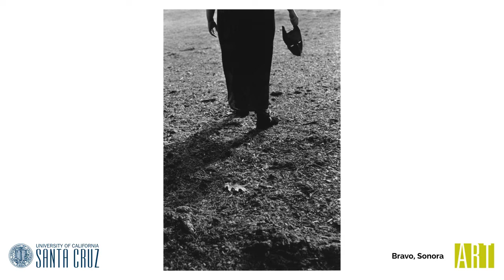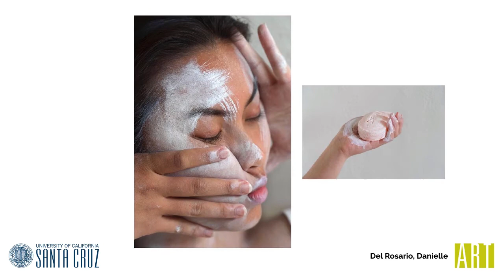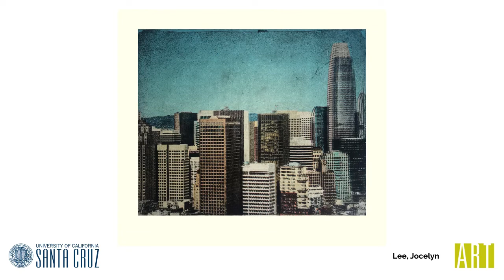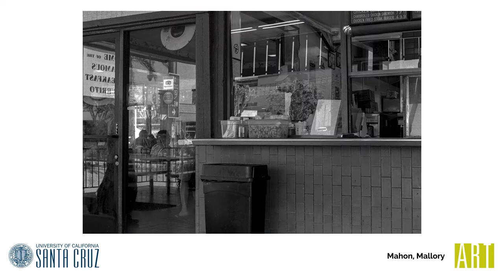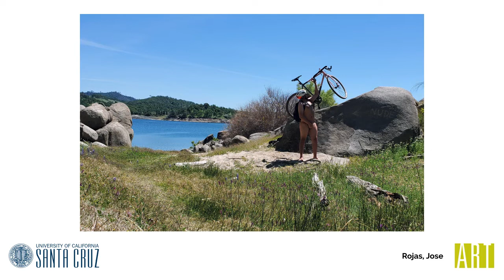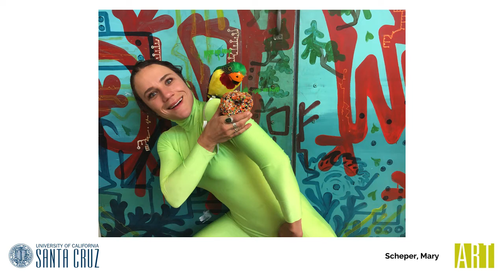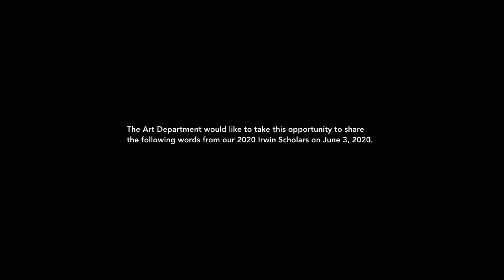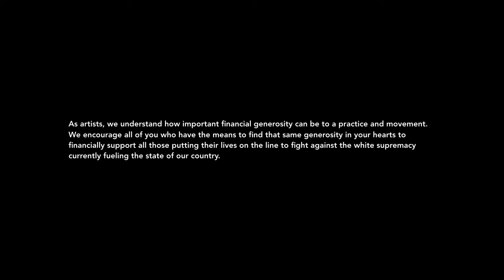2020 Art Department Graduation Celebration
2020 Art Department Graduation Celebration acknowledges the accomplishments of our UCSC Art students with remarks from Edward C. Warburton, Interim Dean of the Arts and Professor of Dance, Theater Arts Department; Elizabeth Stephens, Chair of Art Department, Professor of Art; and our 2020 graduate speaker, Laurie Palmer, Professor of Art. Graduating students that submitted their artwork are included in the video. We congratulate each and every UCSC Art Department Graduate, Class of 2020!

(to view with subtitles please click on CC in the video menu)